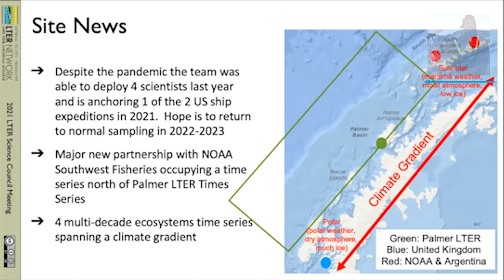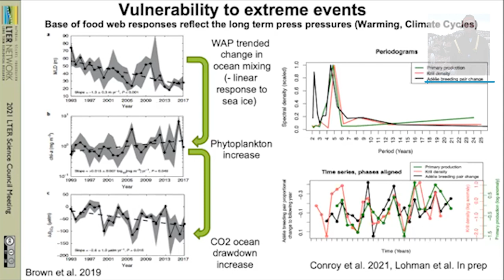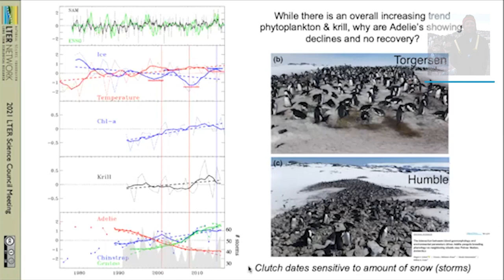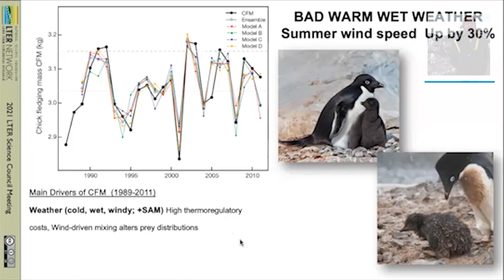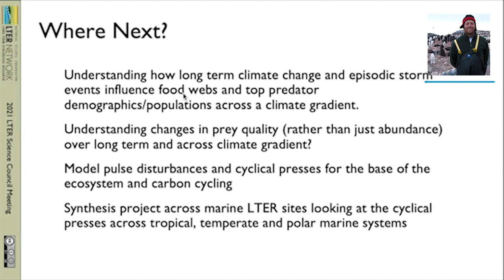A penguin perspective on changing climate | 2021 Lightning Talks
Dear friends! Welcome to the TariqTV Channel! You will find current and topical news here! Please keep discussions on this channel clean and respectful.
US LTER
Oscar Schofield takes us into the mind of several different penguin species at the Palmer Antarctic LTER to demonstrate how different penguin species react to a changing climate. Part of the 2021 Science Council Lightning Talks.